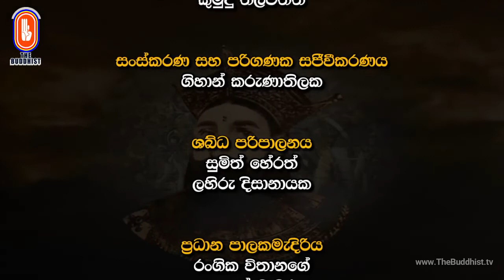Maha Sinhale Bauddha Ithihasaya - මහා සිංහලේ බෞද්ධ ඉතිහාසය | 2022-01-14